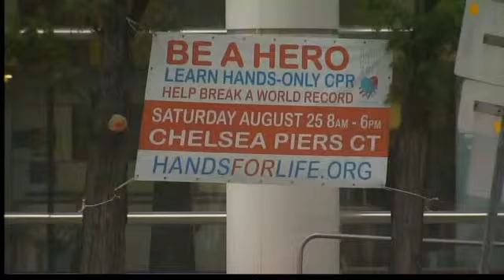Attempting to set CPR world record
Breaking a world record for a good cause: that's what organizers of Hands For Life are trying to do in Stamford.